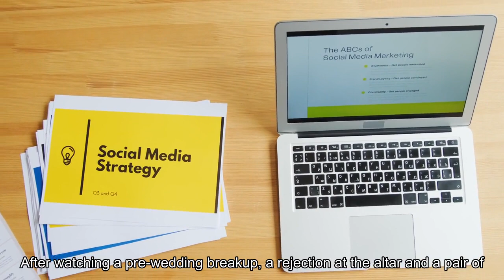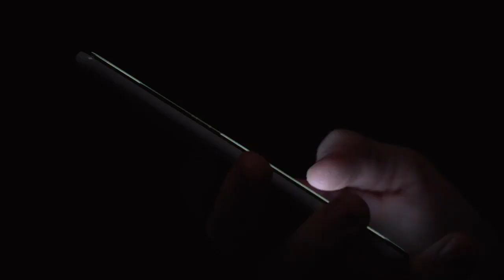'Love Is Blind' Season 6 reunion All the biggest bombshells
Now, it's time to catch up with the cast and unpack all the drama. After watching a pre-wedding breakup, a rejection at the altar and a pair of "I dos," viewers will watch the cast reunite to address the most dramatic moments of the season and where their relationships currently stand during the Season Six reunion March 13. This year, the reunion was pre-recorded in front of a live audience and featured some fan-favorites from the pods who didn't get engaged on the show. Hosts Nick and Vanessa Lachey have also revealed that questions from fans will be included in the reunion. TODAY.com will recapping all the jaw-dropping moments throughout the evening. Follow along for updates on everything the cast revealed. Jeramey addresses rumors and scandalsAfter the season premiered, Jeramey was called out on social media for possibly applying to be on the show while still in another relationship. He addresses his past relationship during the reunion."I was previously engaged. Everyone I had dated is well aware of that. I did go ahead and apply after I was out on my own, doing my own thing. Got approached and I decided to move forward," Jeramey says.“The only time I was at Sarah Ann’s house was when I dropped her off," he adds. Laura confirms "he did mention he had a fiancée before." Sarah Ann also agrees. When Vanessa Lachey presses him to clarify what happened that night, he falters. Laura says she had to press Jeramey to tell her the truth and that they met up behind her back. The audience and multiple cast members applaud Laura as she points out Jeramey has never apologized and she calls him a "clown."Jess jumps in and defends Laura. Both Laura and Jess agree Sarah Ann is a "pick me girl" for her actions.'Love Is Blind' reunion airs never-before-seen conversation between Laura and Sarah AnnLaura and Sarah Ann had a confrontation at the lake meetup with other cast members. At the reunion, never-before-seen footage is aired. Sarah Ann addressed the topic of the text she sent Jeramey after the pods, essentially saying the door was open. "I am sorry if I hurt you in any way. I don't want you to think I came to ruin your relationship. I didn't get off my chest what I need to," she said. She said she didn't send the message "vindictively." Sarah Ann also said she "adores" Laura. Laura seemed receptive to the apology but said it was "disrespectful." She ultimately put the blame on Jeramey."The way that he's handled himself since then, I don't believe him. I don't believe a single word that he says," Laura said. She believed, then, that he is a different person than who he was in the pods."Be careful, babe. The guy, as far as I'm concerned, is not who he said he was," Laua cautioned. "The guy likes attention."Laura said she's "blindsided" by who "this person said that he was. Watch yourself."She added, "All he's been talking about is his image and how he looks worse than Jimmy.